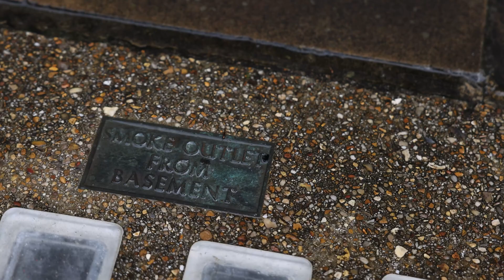Pavement Smoke Outlets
Maybe you thought they were for light... maybe you just ignored them...  well, now you know 💡

Pavement smoke outlets, whilst not so common these days due to the prevalence of mechanical smokeventilation systems, are still fitted to many older buildings. Here's a dive into what they are and their reason for being.

P.S. If I look a bit damp, it's because I am 😏

Here at Sertus we manufacture smoke ventilation systems.  We also like to educate people about smoke ventilation and related fire safety topics.  Whether you're a smoke control pro or just someone who stumbled across our channel by accident, hopefully you'll learn something new and help us in our mission to make the world a safer place 😁